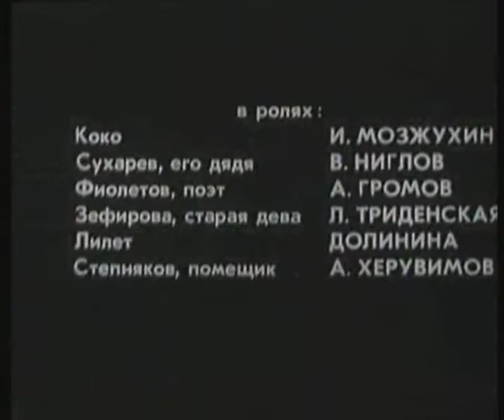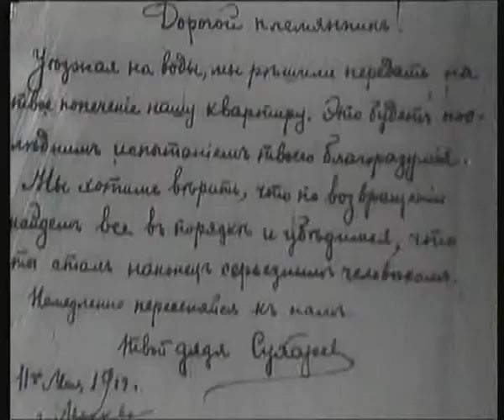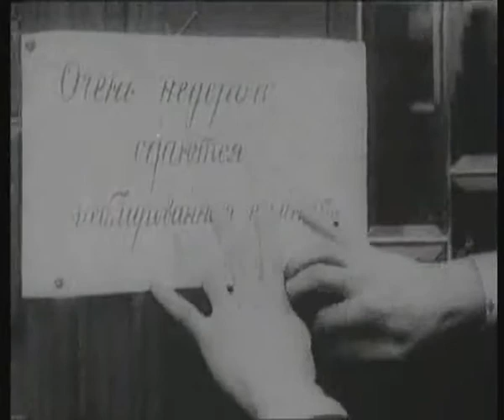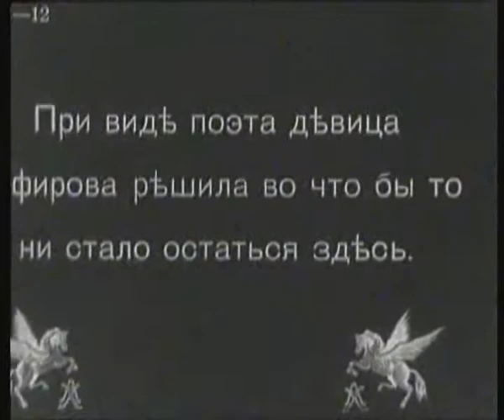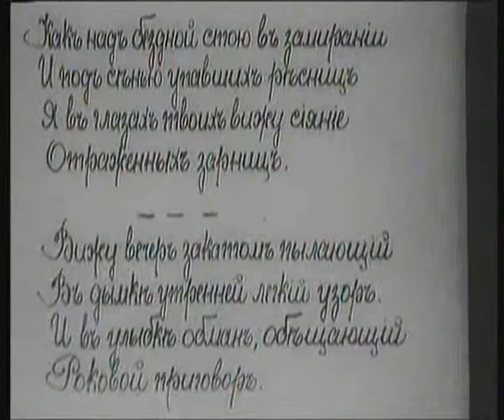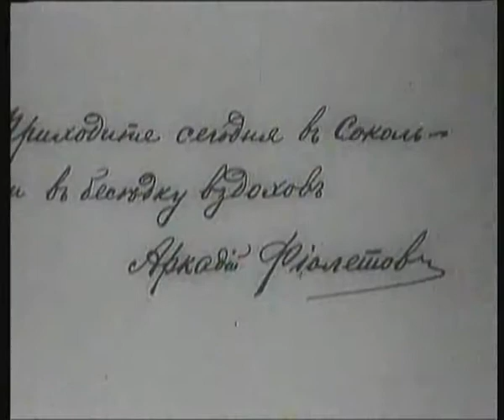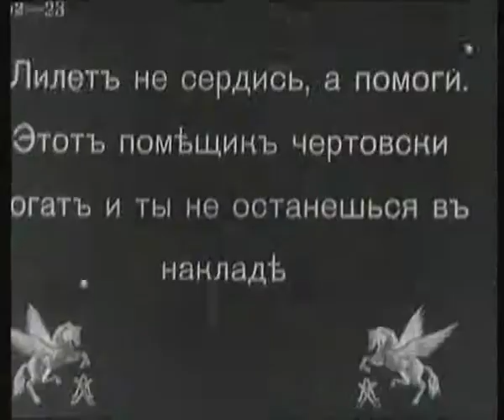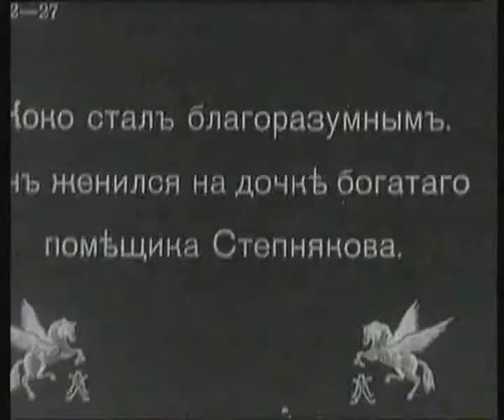Дядюшкина квартира - комедийный фильм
Несмотря на внешнее отсутствие деловой сметки, молодой человек Коко принимает прозорливое решение – сдать комнаты обширной дядюшкиной квартиры внаем. Так под одной с ним крышей поселяются совершенно разные люди